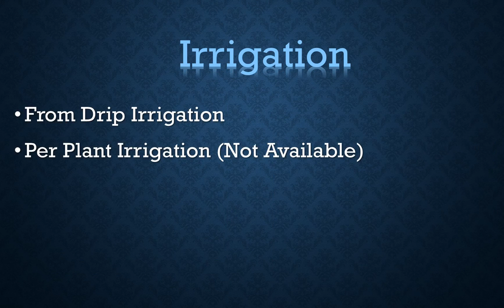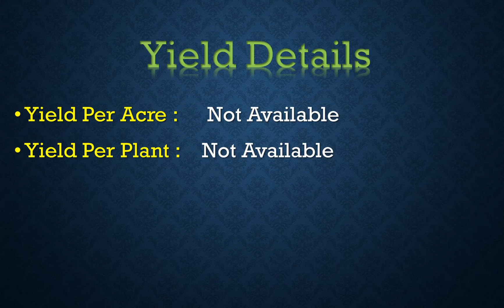Mango mallammanahalli 1